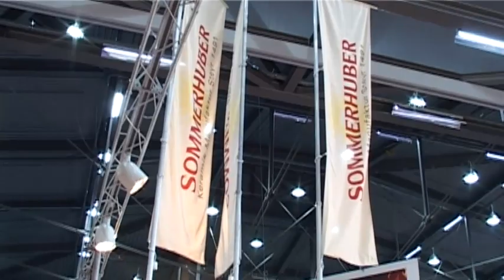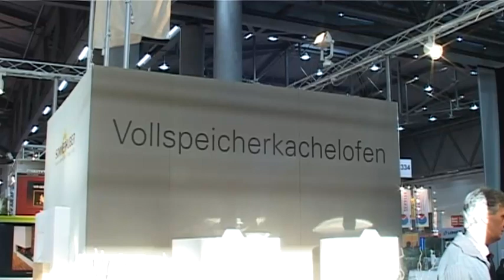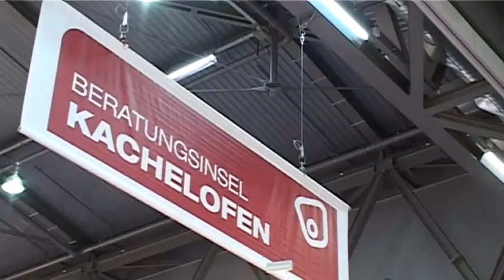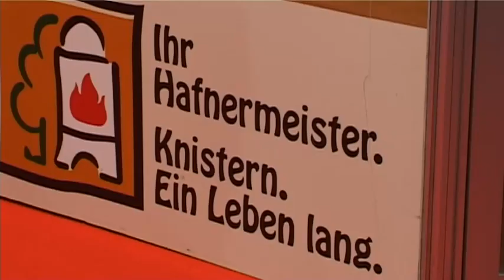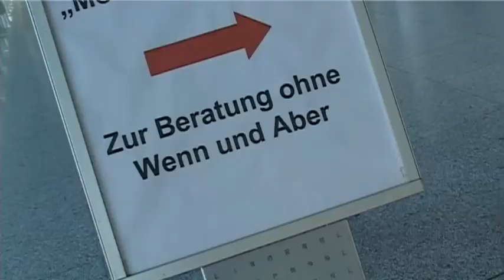Bauen und Energie Wien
Jedes Frühjahr gibt es eine ganze Reihe von Messen mit den Schwerpunkten Bauen, Wohnen und Energie. Der Österreichische Kachelofenverband beteiligt sich mit einem Infostand an den Messen in Graz, Salzburg, Wien und Wels. Sehen Sie hier, was die Kachelofenbranche an Neuigkeiten zu bieten hat und warum Beratung so wichtig ist.